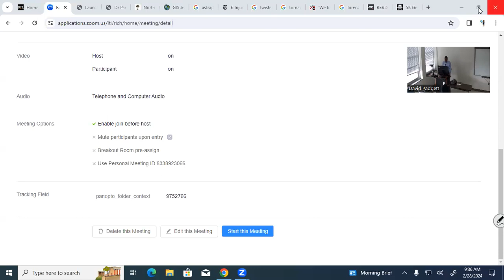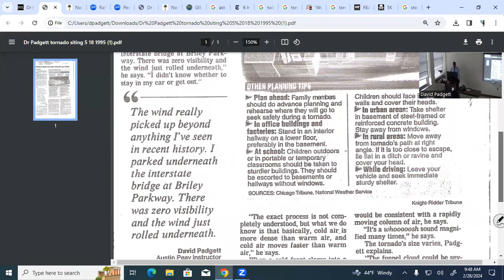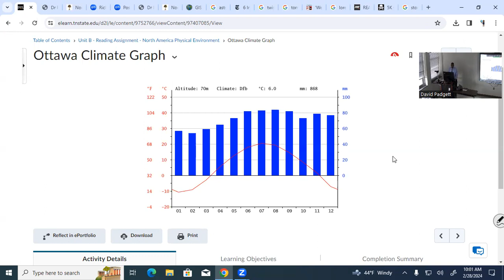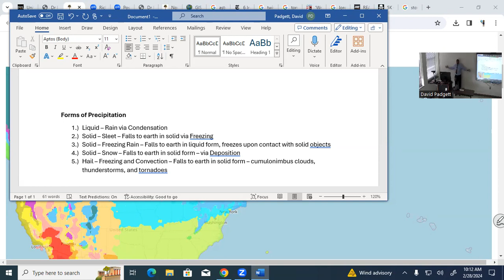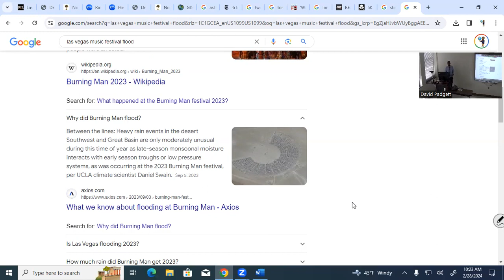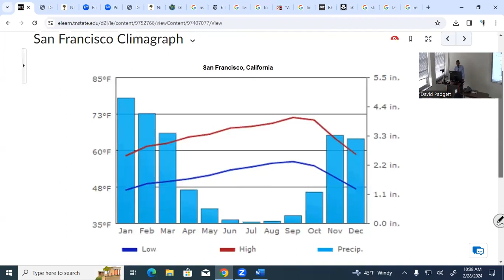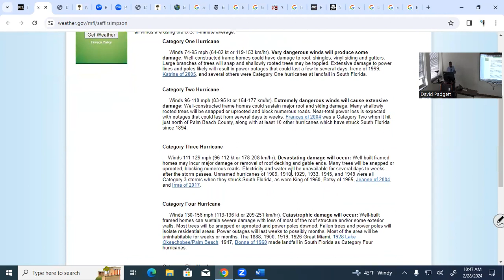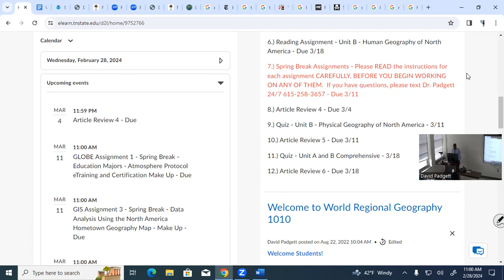Dr. David A. Padgett - Lecture for World Regional Geography 2/29/2024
This lecture covers Unit B - Physical Geography of North America